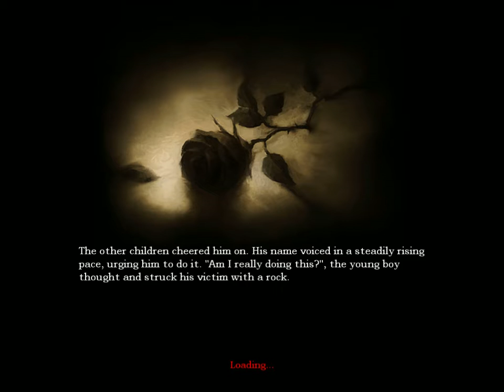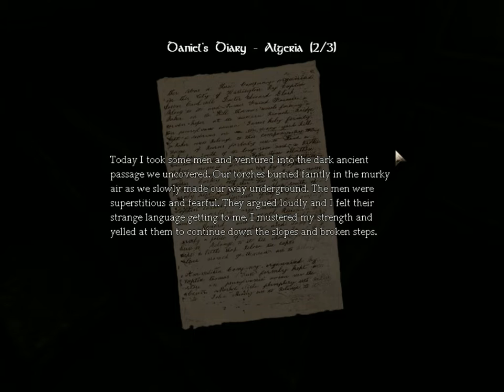let's play Amnesia: The dark descent [2]Haku is too lazy to edit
welcome to the second episode of unedited amnesia , have a good time ,watching :D:D:D